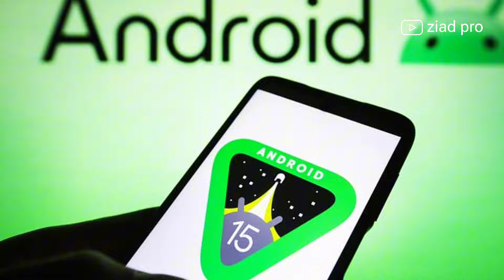قائمة هواتف Realme المؤهلة لتحديث Android 15 وواجهة Realme UI 6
موبايلات ريلمي الحاصلة علي تحديث اندرويد 15 وواجهة Realme UI 6.0

+ شارك الفيديو مع أصدقائك ❤️